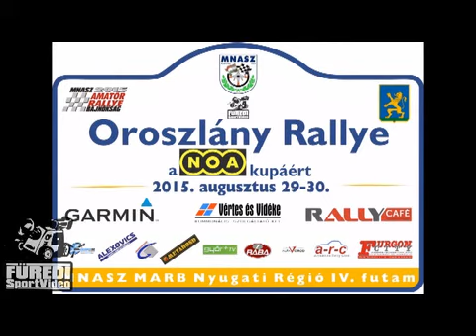Oroszlány Rallye 2015 Ilyés Zoltán-Balogh Károly